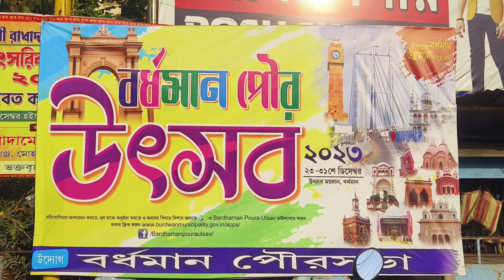Burdwan Utsav 2023 || Opening Ceremony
নমস্কার আমি অভি স্বাগত জানাই আপনাদের সবাইকে আমার ইউটিউব চ্যানেল @letsgowithovi

বর্ধমান শহরে আগামী যে উৎসব আসছে তার নাম বর্ধমান উৎসব

সেই উৎসব শুরু হচ্ছে আজ থেকে এবং তার জন্যই যে ওপেনিং ছিল আজকে সেখানে কিছু প্রোগ্রাম অনুষ্ঠিত করা হয়।

তারই একটা সামান্য ঝলক আমি তুলে ধরেছি   আপনাদের সামনে

আশা করি আপনারা দেখে ভালো লেগে থাকবে